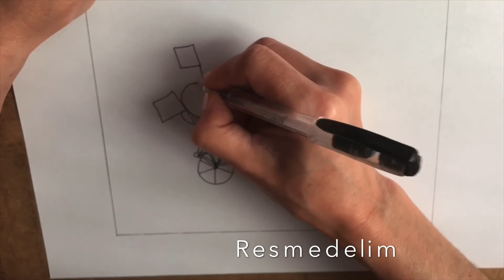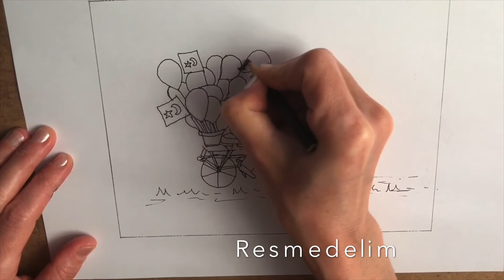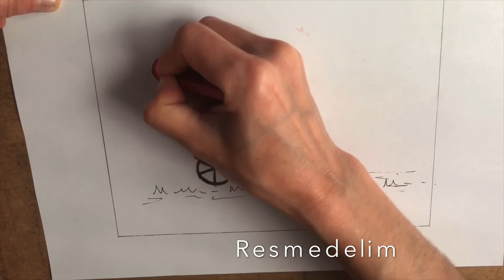Adım adım çizimler,Kolay kız,23 Nisan,19 Mayıs bayram resmi,bayrak,bayram çizelim,boyama,Easy girl,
Su'kız bayram kutluyor,
Kolay bayram çocuğu,bayrak çizim i,

Sonraki çizimlerden ilk sizin haberiniz olsun:)

Yorumlarınızı bekliyorum sevgiler!...
Her yaştan resim severlere iyi seyirler ve çizim ler…

Çocuklar için kolay resim ,
bayram çocuğu,
kolay resim,
kolay çizim,
kolay boyama,
kolay kız çizimi,
kolay 23 nisan çocuğu çizimi ve boyama,
çocuklar için kolay çizimler,
çocuklarla çizelim,
bayrak ,
bayram çizelim,
kuruboya ile boyayalım,
23Nisan resmi,
23 Nisan resimleri,
Easy picture for kids,
Easy girl,
23rd April feast picture,
flag, feast picture,
feast child,
flag ,
Let's draw a feast,
Let's paint with the curl, 23Nisan picture,
April 23 Pictures
April 23 official drawing,
April 23 official drawings,
23 april picture painting,
April 23 picture is simple,
April 23 picture is the easiest,
April 23 picture beautiful,
23 April official easy drawing,
April 23 official dry paint
23 nisan resmi çizimi,
23 nisan resmi çizimleri,
23 nisan resmi boyama,
23 nisan resmi basit,
23 nisan resmi en kolay,
23 nisan resmi güzel,
23 nisan resmi kolay çizim,
23 nisan resmi kuru boya,Easy picture for kids,
çocuklar için 19 mayıs bayram çocuğu,
çocuklar için bayram resmi,
19 mayıs 23 nisan çocuğu,
bayrak lı kız çocuk çizimi boyama resmi,
Milli bayramlar,
children for may 19
feast picture for children,
19 may April 23 child,
picture of a girl painting with a banner
National festivals,
feast child,
flag ,
April 23 Pictures,Easy picture for kids,
feast child,
easy picture,
easy drawing,
easy painting,
easy girl drawing,
easy 23 April child drawing and painting,
Easy drawings for kids,
draw with children,
Milli bayram,
Milli bayramlar,
National holiday,
National festivals,
çizim,
nasıl çizilir?,
sende çiz,
drawing,
how to draw,
you draw,
sende çiz,
19 Mayıs,23 Nisan,bayram resmi,Milli bayramlar,
Step by step drawings,Easy girl,
April 23 festive picture,flag, let's draw feast,
paint coloring,
Easy girl,
#29 ekim cumhuriyet,
#29 ekim cumhuriyet bayramı,
#29 ekim cumhuriyet bayramı için çizimler,
#29 Ekim Cumhuriyet Bayramı çizimi,
Cumhuriyet Bayramı için resim çizimi,
Milli Bayramlar için çizimler,
Bayram resmi çizimleri,
cumhuriyet bayramı için çizim,
çocuklar için çizimler,
bisiklet resmi nasıl çizilir,
bisiklet resmi nasıl yapılır,
Balon çizimi,Adım adım balon nasıl çizilir,
Bayrak çizimi,Adım adım bayrak çizimi,
how to draw a bike picture,
how to make a bicycle picture,
Balloon drawing, How to draw a balloon step by step,
Flag drawing, Step by step flag drawing